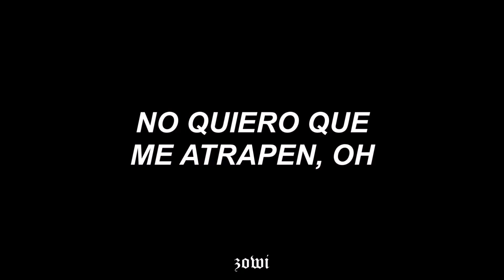DOKO (도코) : Psycho | Flower of Evil OST PARTE 1 | Sub Español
♡;— Doko (도코) - Psycho
♡;— Nombre del Kdrama : Flower of Evil